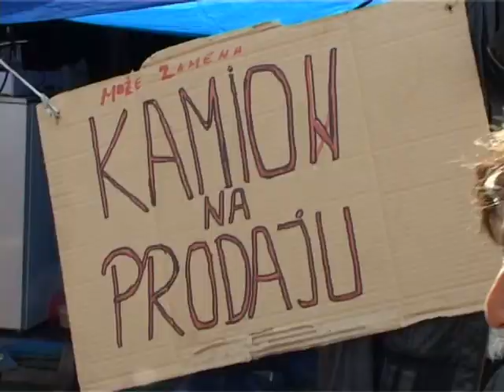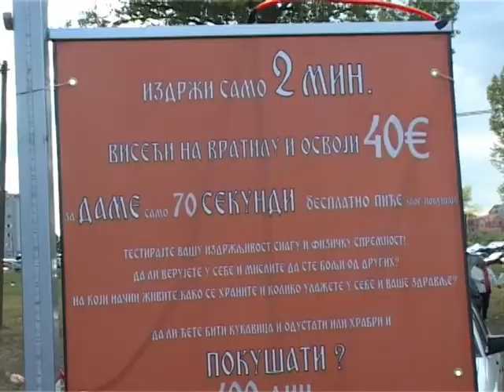vasar glavni dan